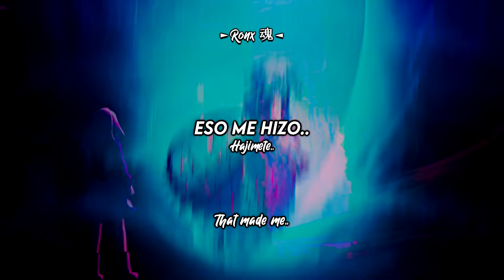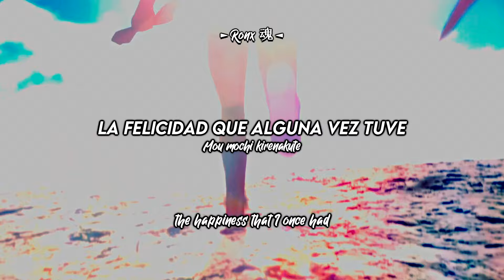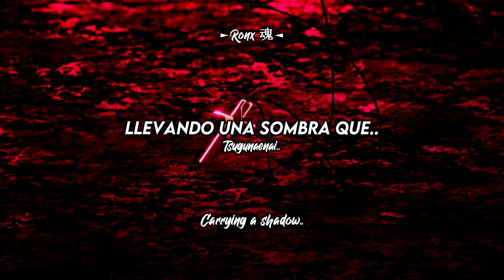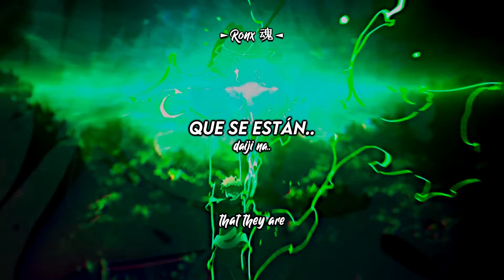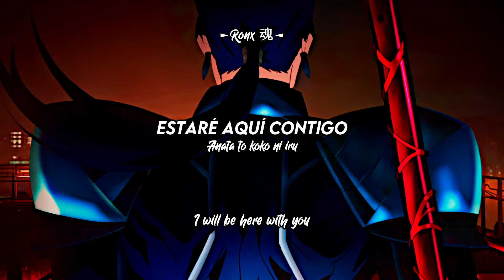Haru wa Yuku ♫『 Fate/Stay Night [Heaven’s Feel] III.Spring Song Ed 3 Full 』Sub『Es/Romaji/Eng 』『AMV』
Créditos a sus respectivos creadores, yo solo hice su traducción y un AMV

Por si deseas apoyar al canal, ya que no se puede monetizar...

└ Anime🎞 ┘:  Fate/Stay Night Heaven’s Feel III.Spring Song(Movie)
└ Tipo🧿 ┘: Finalizado
└ Canción🎵 ┘: Haru wa Yuku
└ Artista📀┘: Aimer
└ Edición⏳ ┘:  @ronx7x

ﾒ Sinopsis📖ｬ

A medida que Sakura es poseída por la sombra, Shirou arriesga su propio cuerpo y mente para salvarla deteniendo el Santo Grial contaminado, enfrentándose a su ahora corrupto Servant Saber en el proceso.

Aliándose con el díscolo sacerdote Kirei Kotomine, su compañero competidor Illyasviel von Einzbern y el Servant Rider desplazado de Sakura, Shirou y Rin entran en una carrera contra el tiempo para rescatar a Sakura de la locura y poner fin a la Guerra del Santo Grial de una vez por todas, antes de que el Grial corrupto pueda provocar. El fin del mundo.